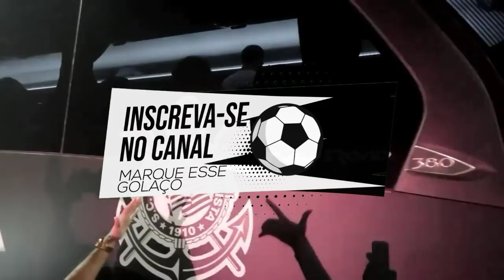O CORINTHIANS VIROU CHACOTA, PARABÉNS ANDRÉS!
JEMERSON NO CORINTHIANS?
CRISE SEM FIM NO CORINTHIANS!

BORA BATER 5 MIL LIKES NESSE VÍDEO?